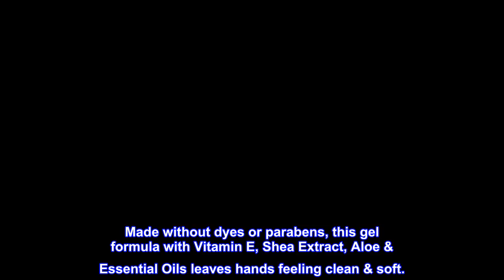Great product - Bath and Body Works CHAMPAGNE TOAST Gentle Gel Hand Soap 8 Fluid Ounce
FRAGRANCE: A cheers-worthy spritzer of bubbly champagne, sparkling berries & juicy tangerine
Made without dyes or parabens, this gel formula with Vitamin E, Shea Extract, Aloe & Essential Oils leaves hands feeling clean & soft.
FRAGRANCE
A cheers-worthy spritzer of bubbly champagne, sparkling berries & juicy tangerine

OVERVIEW
Nice kitchen addition
We were given this wash as a gift and I was disappointed when we ran out. I was very pleasantly surprised to find this. I love the light lemony scent and the way it does not dry out my hands.